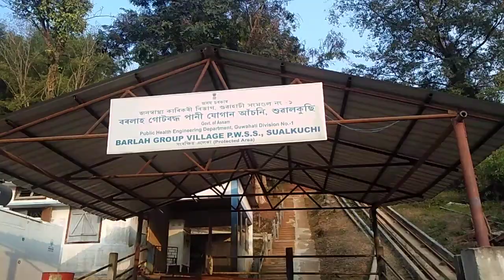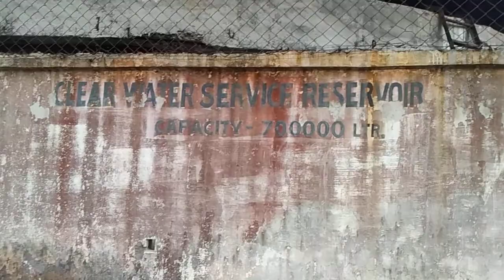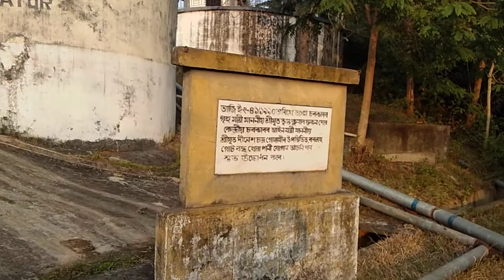Sualkuchi Water Supply || শুৱালকুছি পানী যোগান কেন্দ্ৰ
In these video we tried to show you some view of Sualkuchi Water Supply...

Ripumoni kalita

Ripumoni kalita